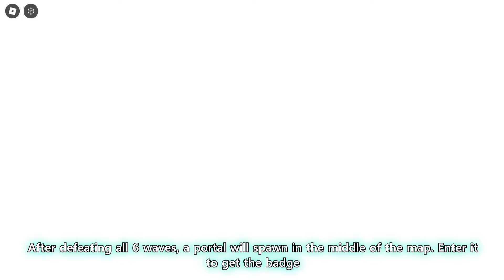How to get ALL 31 BADGES in ROBLOX - Ability Wars (TUTORIAL)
Here's a tutorial on how to get all 31 badges in Ability Wars.

Timestamps:
0:00 Intro
0:08 You met the Owner, You met the Builder
0:17 boing
0:58 The Backrooms
1:28 cake
2:03 Moonist
2:34 Champion
3:17 The True Blood God
3:50 Leader of the Hive
4:30 Spotless
5:39 Alchemist
7:21 Gelatinous
9:33 Warrior
11:24 Raider
13:31 Astral Realm
15:41 Slayer
16:03 Tree Master
16:26 Charged
17:02 Hero
17:36 Ascend
18:35 Ultimate Slayer of the Galaxy: Conqueror of Gods
19:34 Cultivate
21:44 Defender
25:46 Operator
26:21 grocery shopping
28:09 Machinist
29:21 Inventor
30:31 Mystical
31:49 100
32:44 Brickbattler
40:28 Ability Warrior
40:37 Outro

ROBLOX/Tutorial/How to Get: Ability Wars - All Badges